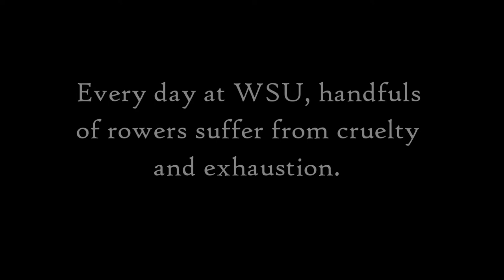WSU Power 10 Campaign